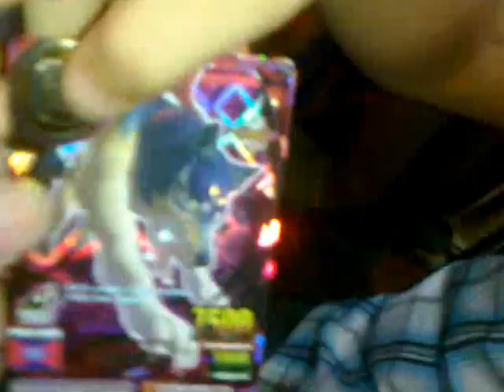My First Zangetsu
Yes... Finally, I've got Zangetsu